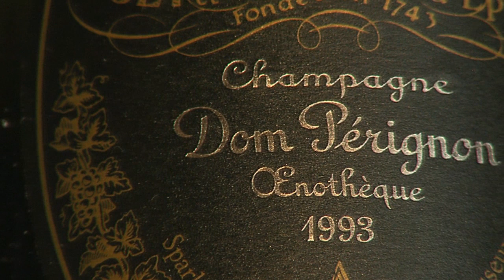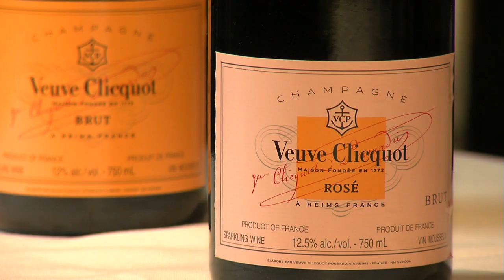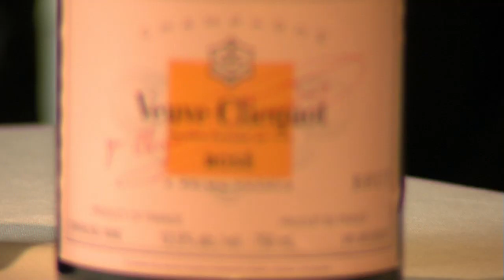Whistler Araxi Bubbles & Oceans Cornucopia Party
Get a sneak peak of the Bubbles and Oceans event at Araxi as part of Cornucopia celebrations this November.